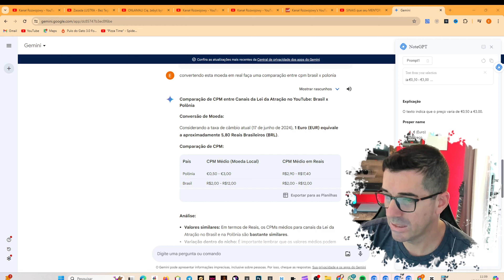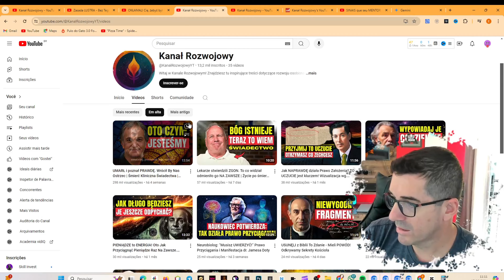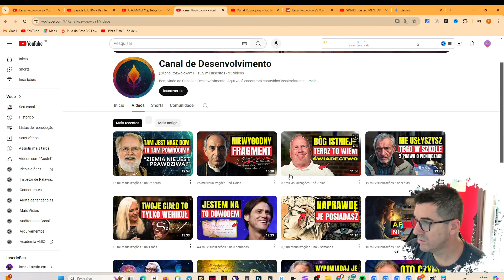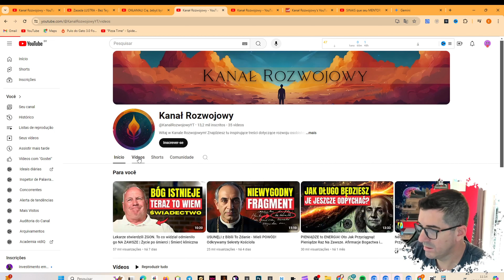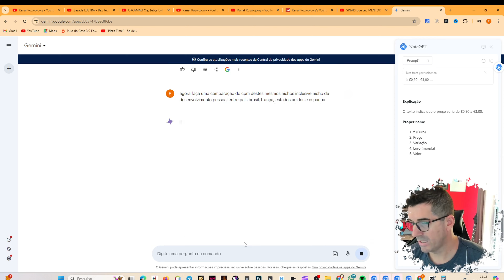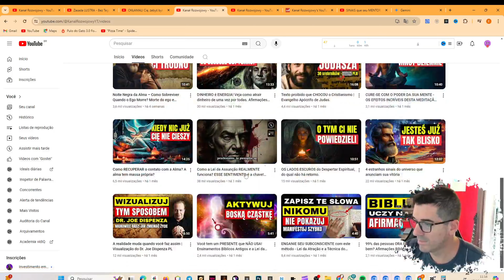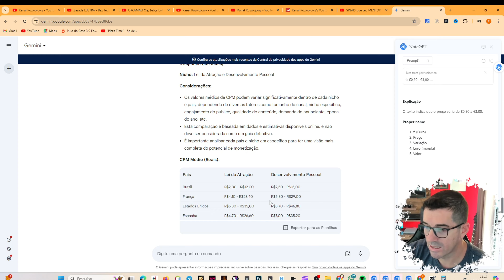AULA GRÁTIS como CRIAR CANAL DARK VIRAL GRINGO